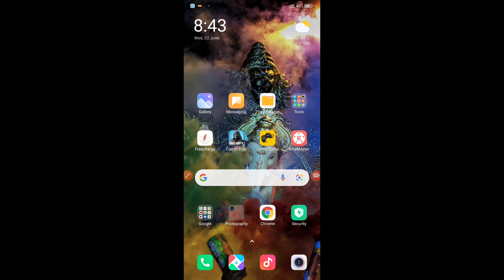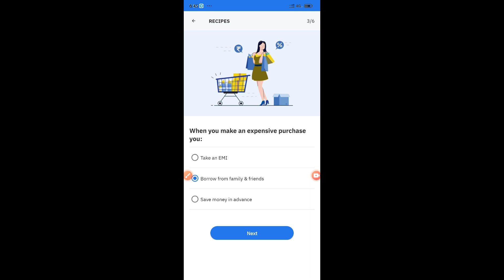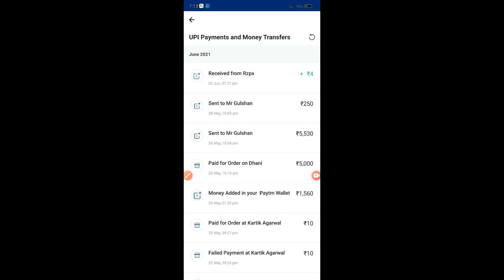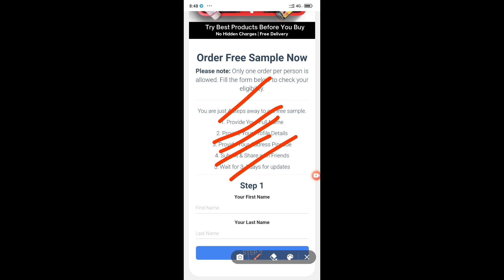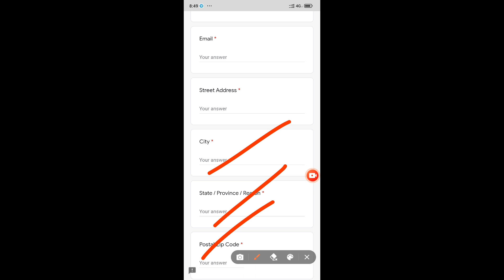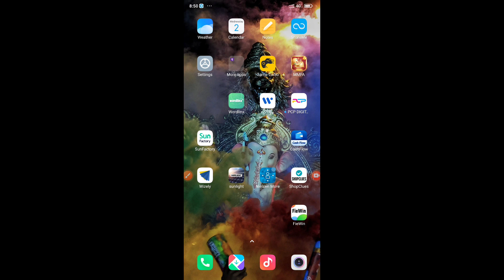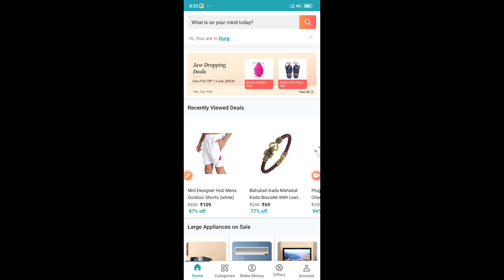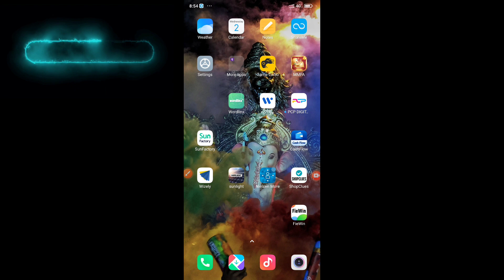6 New Free Shopping And Earning Offer's || Sample Products || Earn instant Rs.10 money 💯🔥🔥🔥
6 New Free Shopping And Earning Offer's || Sample Products || Earn instant  Rs.10 money 💯🔥🔥🔥

Hey check out the Wizely App! You can earn cashbacks of upto Rs.

Loot lo👍👍👍👍👍

offers on jio recharge
offers synonym
offers on amazon
offers on electricity bill payment
offers on flipkart
offers on laptops
offers on airtel recharge
offers on dominos
offers a chatbot on kik
offers and discounts
offers at reliance trends
offers app
offers and deals
offers at big bazaar
offers at brand factory
offer buddy
offers brothersail
offers big bazaar
offers bsnl
free sample products app in india